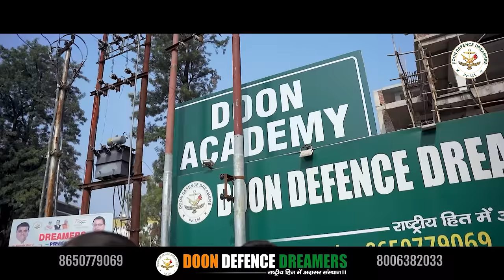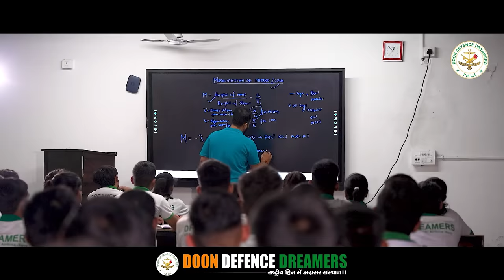DOON DEFENCE DREAMERS (DOON ACADEMY) NO.1 DEFENCE ACADEMY IN DEHRADUN (INDIA)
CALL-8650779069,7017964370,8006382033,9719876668